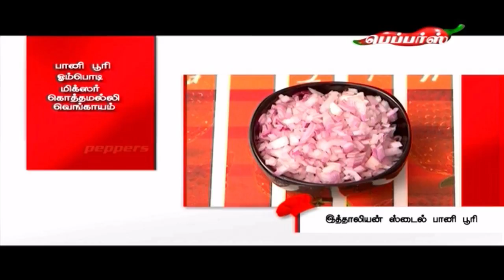Studio Kitchen - இத்தாலியன் ஸ்டைல் பானி பூரி | ரியல் ஹாட் சாக்லேட் - | 06 October 2018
Studio Kitchen:
On this episode home cook, Kiruthika Radhakrishnan brings you the recipe of Regional Dish recepies.

Studio Kitchen:
On this episode home cook, Kiruthika Radhakrishnan brings you the recipe of Regional And Continental recepies.